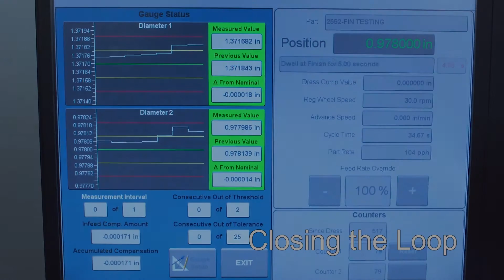John Weaver Productions 2016 Demo Reel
John Weaver Productions is a full cycle video production company specializing in marketing-related, low-cost/maximum ROI content for small to mid-size companies.

Clients include Bosco Productions, Mondelēz International/Nabisco, IRIS International, Allways Precision, Accelerated Search and Placement Inc., Windy City Times, The Actors Workshop and Hazardous Sports.

Producer
• Plan all aspects of production e.g. prepare budgets, scout locations, audition talent, fill crew positions, choose equipment
• Enhance upper management’s comprehension of using video best practices to achieve company objectives
• Streamline production process to increase client ROI
• Interface with marketing personnel to coordinate video strategy as it relates to branding, social media, SEO, metrics-driven results, consumer behavior, and audience engagement

Director
• Envision creative solutions to achieve objectives
• Write/review/break down scripts
• Work with on-camera talent to realize creative vision. Specialize in preparing non-actors by utilizing techniques to ensure natural-sounding presentations such as building confidence, tweaking scripts to fit speech patterns, and allowing SMEs to draw upon their knowledge
• Acclimate creative vision to uphold branding requirements including conforming to style guides

Editor
• Assemble all creative assets into final video including minor animating and audio
• Encode final video based on venue (YouTube/MP4, Flash, HTML5, Blu Ray, DVD)
• Upload video file to cloud storage or directly to client server